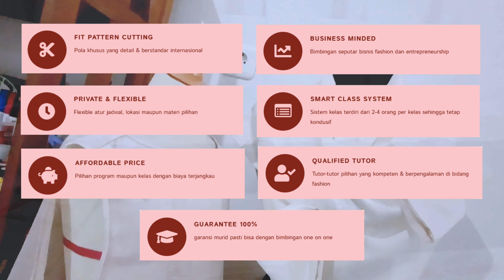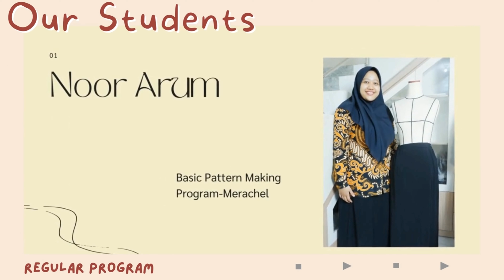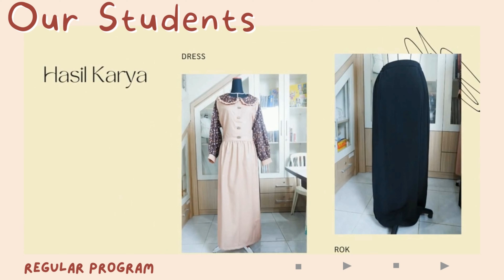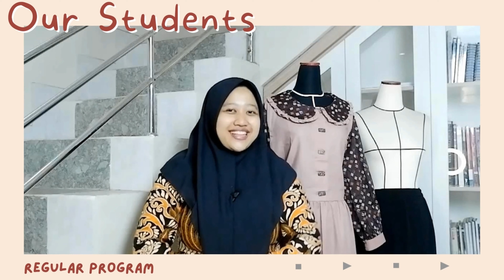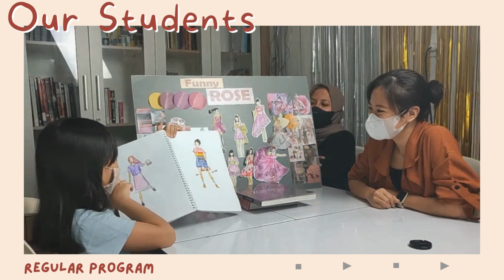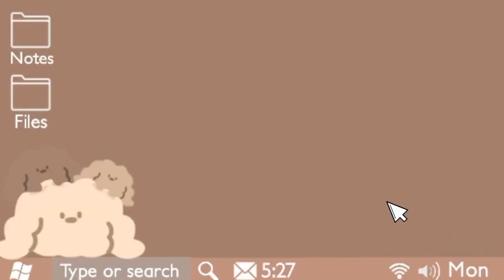MERACHEL FASHION COURSE! The First Digital Based Fashion School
IG Branch @merachel_anjasmoro.mlg
Shopee/Tokped merachelfashioncourse